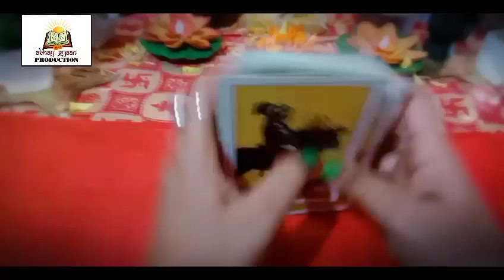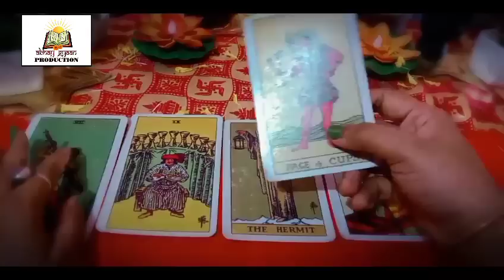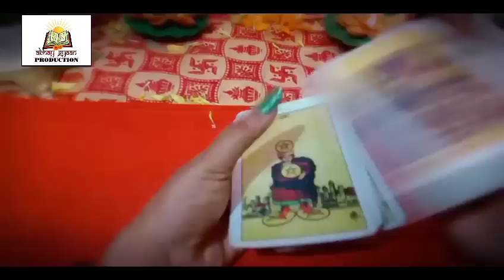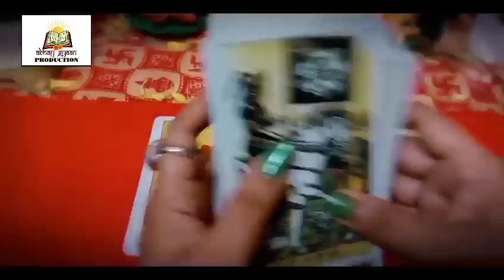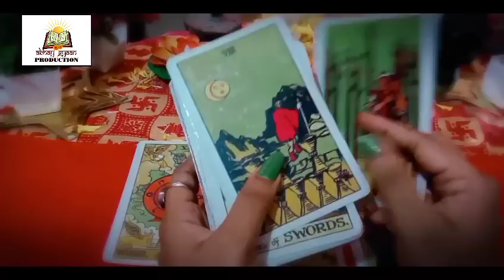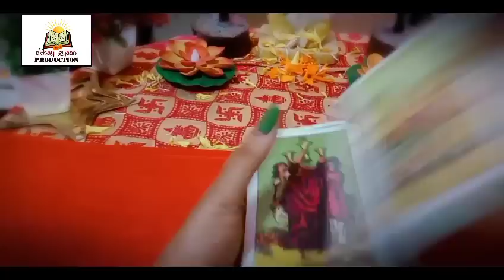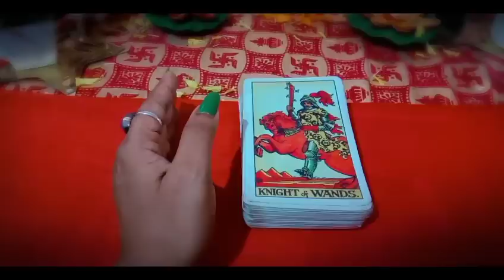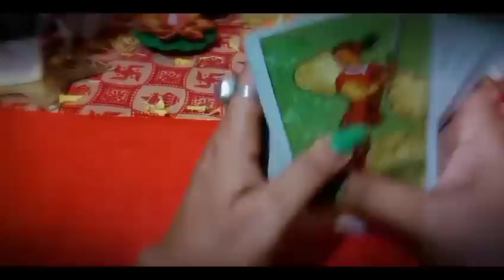धनु राशि❤️ प्यार या धोखा😭 सितम्बर SAGITTARIUS LOVE AND CAREER TAROT READING 💥 گھنو راشد ❤️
Sagittarius love and caring September 💥💥💥💥💥💥💥💥💥💥💥💥💥💥💥💥